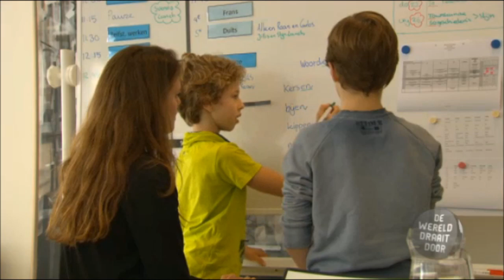Billy Elliot de musical 6 november 2014 - 7 november 2015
Volg ook @myro4ever op instagram (Zij heeft mij een leuk filmpje gestuurd voor dit filmpje!)